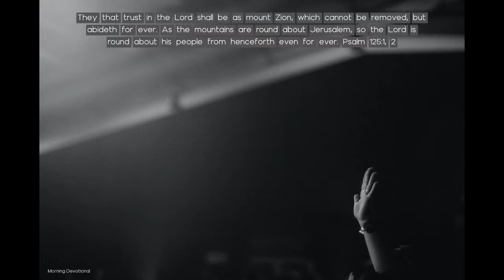Hope and Salvation to the World - Today's Morning Devotional 08-02-22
Daily Devotion

Hope and Salvation to the World

They that trust in the Lord shall be as mount Zion, which cannot be removed, but abideth for ever. As the mountains are round about Jerusalem, so the Lord is round about his people from henceforth even for ever. Psalm 125:1, 2

It was the cross, that instrument of shame and torture, which brought hope and salvation to the world. The disciples were but humble men, without wealth, and with no weapon but the word of God; yet in Christ's strength they went forth to tell the wonderful story of the manger and the cross, and to triumph over all opposition. Without earthly honor or recognition, they were heroes of faith. From their lips came words of divine eloquence that shook the world.

In Jerusalem, where the deepest prejudice existed, and where the most confused ideas prevailed in regard to Him who had been crucified as a malefactor, the disciples continued to speak with boldness the words of life, setting before the Jews the work and mission of Christ, His crucifixion, resurrection, and ascension. Priests and rulers heard with amazement the clear, bold testimony of the apostles. The power of the risen Saviour had indeed fallen on the disciples, and their work was accompanied by signs and miracles that daily increased the number of believers. Along the streets where the disciples were to pass, the people laid their sick “on beds and couches, that at the least the shadow of Peter passing by might overshadow some of them.” Here also were brought those vexed with unclean spirits. The crowds gathered round them, and those who were healed shouted the praises of God and glorified the name of the Redeemer.

Hitherto all the efforts made to suppress this new teaching had been in vain; but now both Sadducees and Pharisees determined that the work of the disciples should be stopped, for it was proving them guilty of the death of Jesus. Filled with indignation, the priests laid violent hands on Peter and John, and put them in the common prison.

The disciples were not intimidated or cast down by this treatment. The God of heaven, the mighty Ruler of the universe, took the matter of the imprisonment of the disciples into His own hands. By night the angel of the Lord opened the prison doors and said to the disciples, “Go, stand and speak in the temple to the people all the words of this life” (Acts 5:20).

Shortly before His crucifixion Christ had bequeathed to His disciples a legacy of peace. “Peace I leave with you,” He said, “my peace I give unto you.” ... This peace is not the peace that comes through conformity to the world. Christ never purchased peace by compromise with evil. The peace that Christ left His disciples is internal rather than external and was ever to remain with His witnesses through strife and contention.